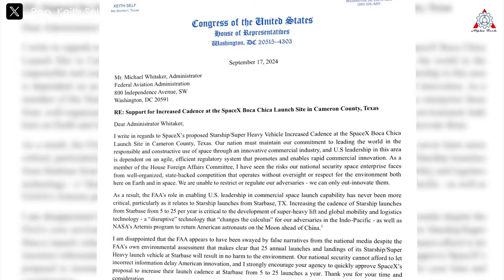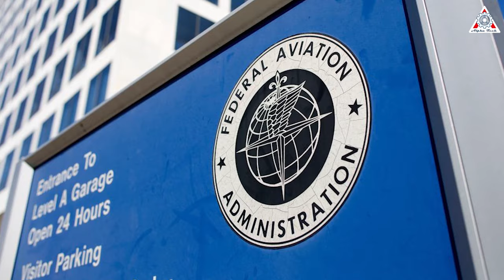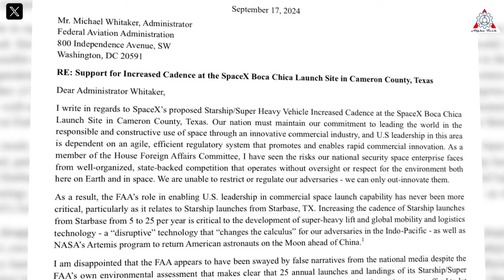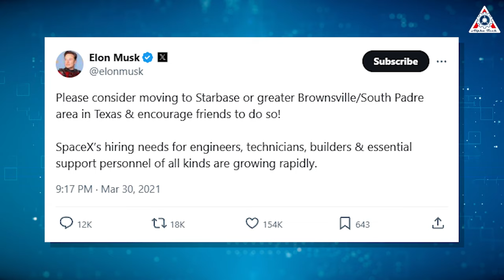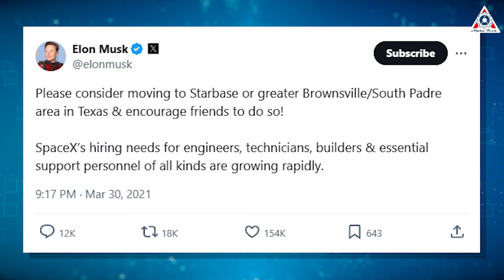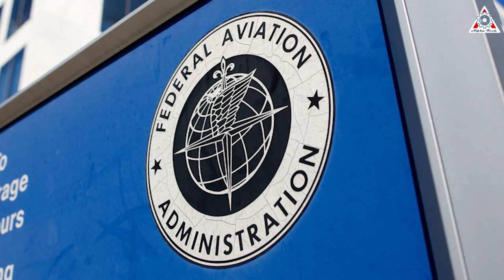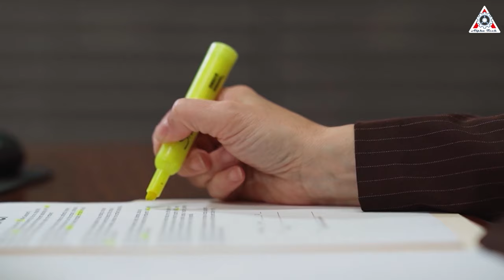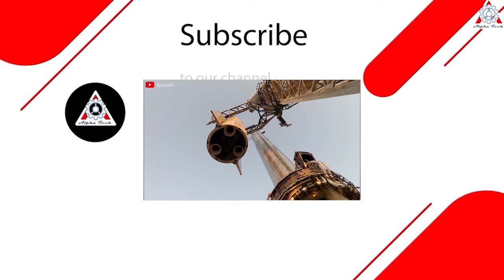What Texas & Florida's gov just did with SpaceX Starship is more important than you think!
Sources of image & video:
The world is eagerly awaiting the Starship flight, and for the people of Texas, that anticipation is even more intense. In the past, the Texas government has wholeheartedly supported SpaceX. Now, as SpaceX once again faces hurdles from the FAA, state legislators have spoken out, urging the FAA to ease regulations for the company. Could this be the key to unlocking the path for the 5th flight and many more in the future?
Let’s find out on today’s episode of Alpha Tech:
Amid the ongoing delays keeping Starships grounded due to FAA environmental regulations, significant opposition has emerged. Beyond the widespread criticism from the space community and the aerospace industry, members of Congress have also voiced their strong disapproval of the FAA's handling of the situation.
Besides the points we covered in the previous episode, a notable recent development involves a congressman from the House Foreign Affairs Committee, who represents Texas's 3rd congressional district - Keith Self. He sent a letter to FAA Administrator Michael Whitaker, 'strongly encouraging' him to expedite the environmental review process for SpaceX's operations in Texas.
After this information was made public, it garnered significant attention. Elon Musk briefly responded to two tweets referencing Congressman Self's letter, saying 'Much appreciated' and 'Cool.'
Even I felt a sense of relief knowing that there is still broad support for SpaceX.
Many media outlets have pointed out that the claim that SpaceX is polluting the environment is truly absurd, especially considering that all other launch service providers discard their rockets (along with any unburned, potentially toxic fuel) into the ocean. Except for SpaceX, which, even after a decade, remains the only company brave enough to build a reusable rocket, outperforming every competitor, including global superpowers. To this day, SpaceX is a company with global influence, playing a crucial role in maintaining the United States' leading position in the space industry.
In Congressman Self's letter, he stated: “Our nation must maintain our commitment to leading the world in the responsible and constructive use of space through an innovative commercial industry, and U.S. leadership in this area is dependent on an agile, efficient regulatory system that promotes and enables rapid commercial innovation.”
Indeed, if the United States wants to maintain its leadership, its regulatory management must at least match the pace of the industry’s development. However, the FAA's restrictive stance on SpaceX's Starship launch process has created significant barriers to the company's ambitious plans.
Although SpaceX has demonstrated its readiness for multiple launches, including the highly anticipated Flight 5, environmental and regulatory reviews by the FAA have led to frustrating delays. These delays not only affect SpaceX's immediate launch schedule but also threaten the company's long-term goals, such as increasing the annual launch cadence from Starbase, Texas, which is crucial for advancing both the Starship program and the broader U.S. space industry.